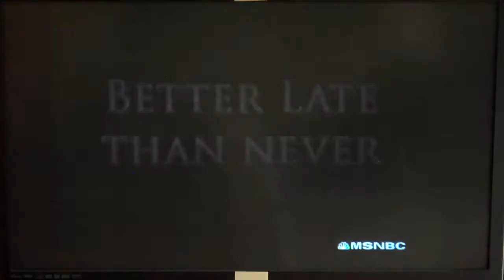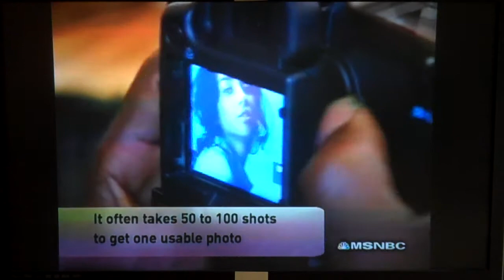models nyc - andreyna late for photoshoot